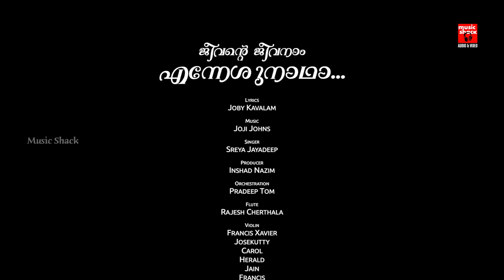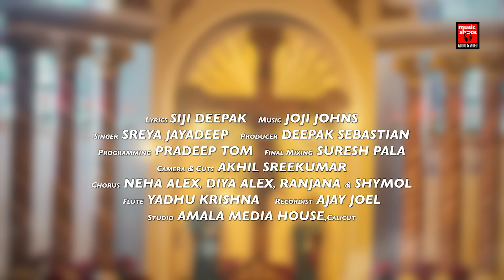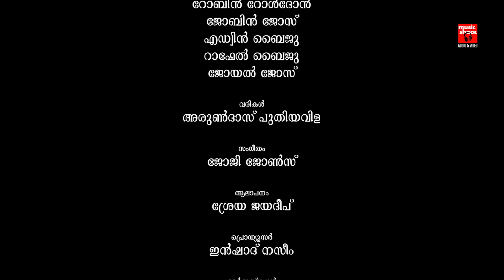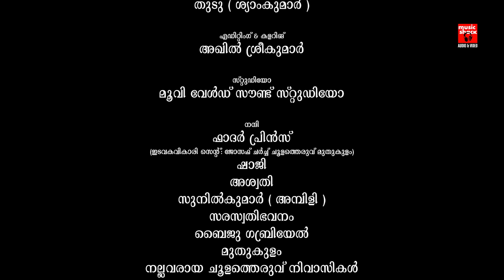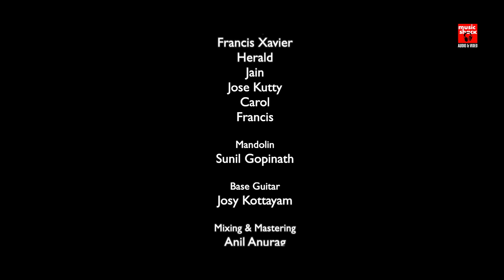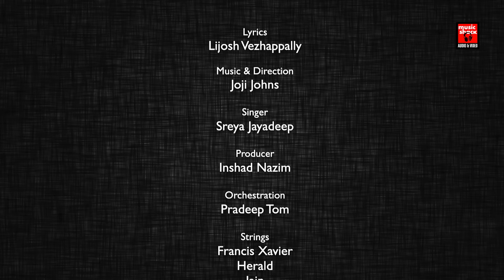Christian Video Songs Malayalam | Sreya Jayadeep | Rithuraj | Christian Superhit Songs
|| ANTI-PIRACY WARNING ||

*COPYRIGHT PROTECTED*